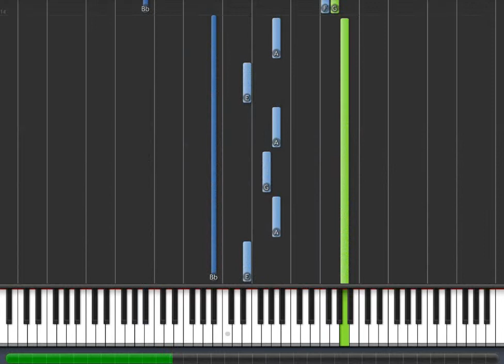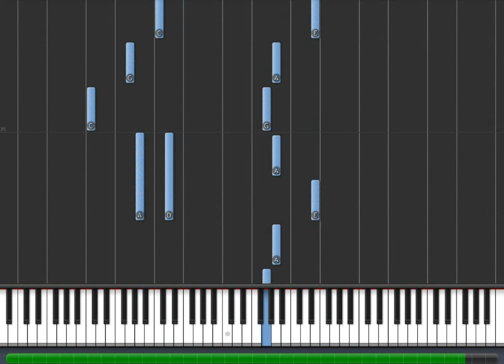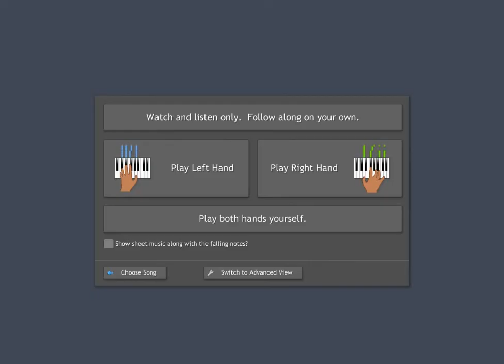Aquas Theme: Kingdom Hearts Piano [How to play Piano Tutorial]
Kingdom Hearts: 14 Piano [How to play Piano Tutorial]     How to  play  Aquas Theme